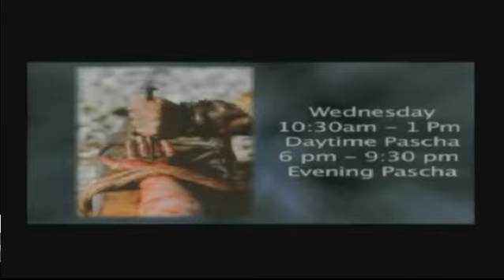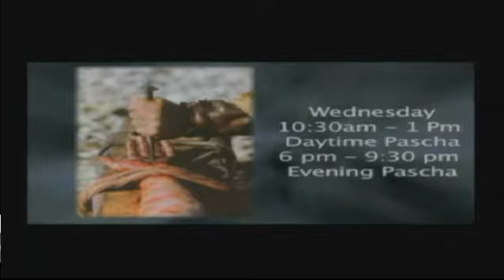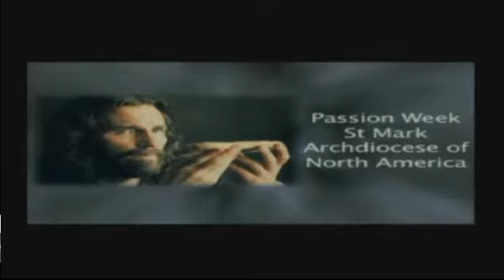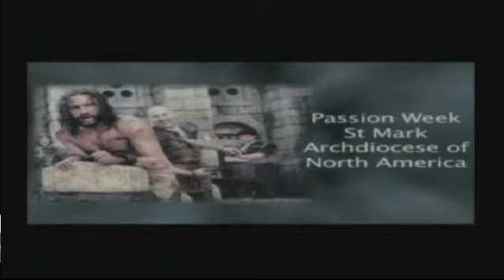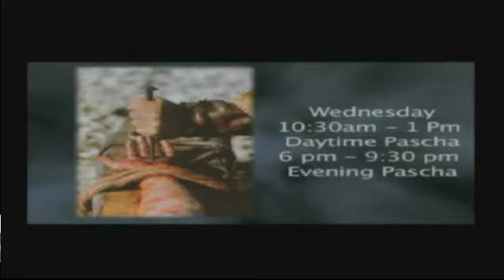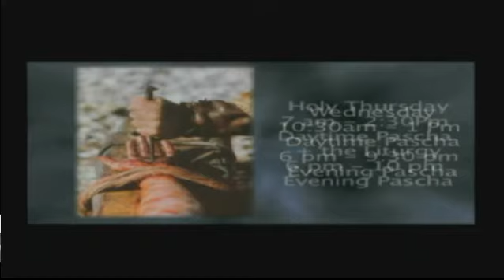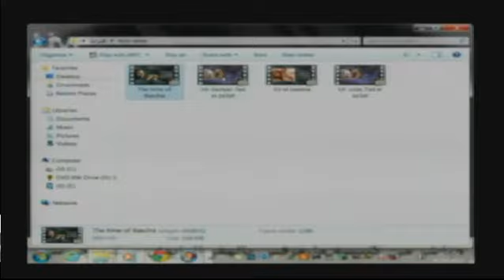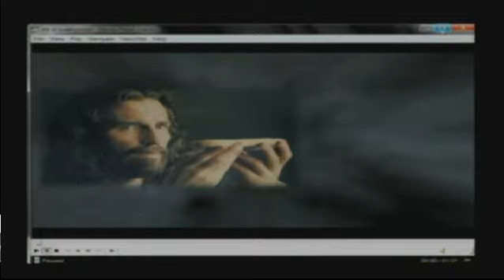mogulususer-files_chelmaqar_2013_04_28_98e9552f-8d0e-4174-9e7f-407f3794c98e